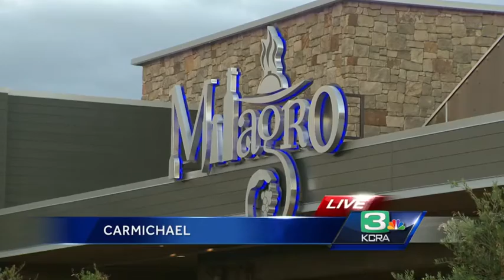Carmichael restaurant turns your meal into reality TV experience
Milagro in Carmichael lets you watch your food being made on giant 12 foot tall TV screens while you wait.